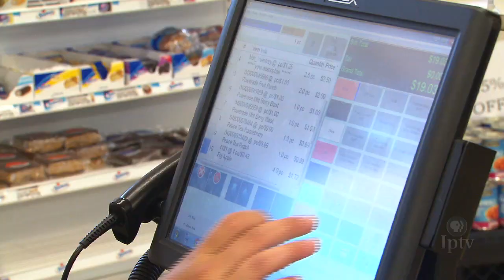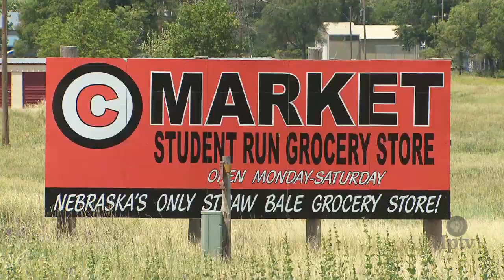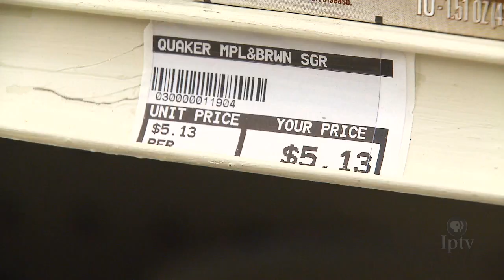Students sell groceries in a Nebraska town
The weekly grocery delivery from North Platte has arrived at the Circle C Market in Cody, Nebraska. Six students from...